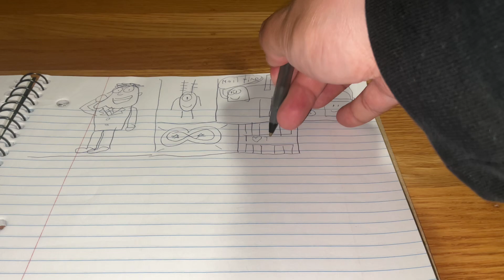Drawing I love Techno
I put a heart on it